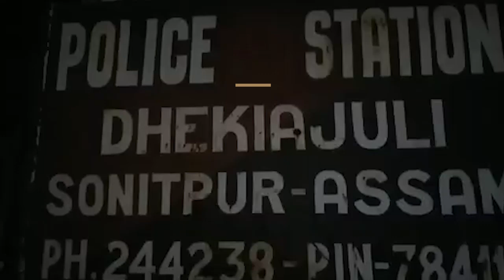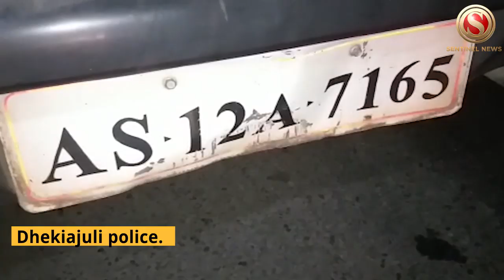Head on collision between Maruti 800 & Bolero Truck injured two in Dhekiajuli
Two people were hospitalized after a severe head on collision between a Maruti 800 (AS-12 A- 7165) and a Bolero Truck (AS 01LC 2407) at Mithaam in Dhekiajuli on Friday night.
Both the injured persons were shifted to Tezpur Medical College Hospital under critical condition, informed Dhekiajuli police.
Luckily the driver and handy man of Bolero Truck were reported safe during the road accident.
Further investigation is on.